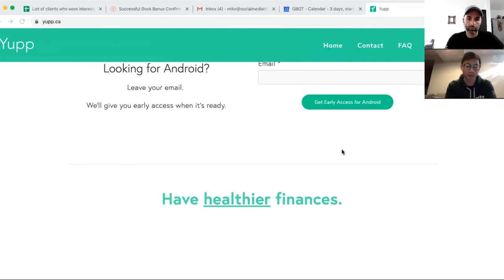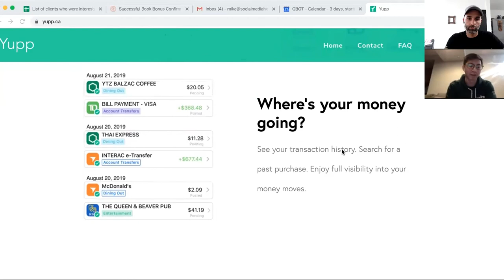Practical Advice to Create and Manage a Personal Budget With Justin Hugh - Market Me Podcast #51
A fintech entrepreneur, engineer, and personal spending habit nut, Justin is building Yupp to help consumers gain complete visibility in their spending so that they can build habits that stick.

In this episode, Justin and Mike discuss strategies for lead generation and practical advice for personal finances.

Market Me (Formerly Content Sessions) is a new podcast launched by Social Media House founder Mike Moll. The concept is simple - provide people with some great marketing ideas for businesses of all types.

Mike sits with the founders of companies of all sizes to discuss their business goals, current marketing strategies, and new strategies that they're considering. From there he dives into practical ways to optimize existing techniques and develops new ideas that'll help move the company forward.